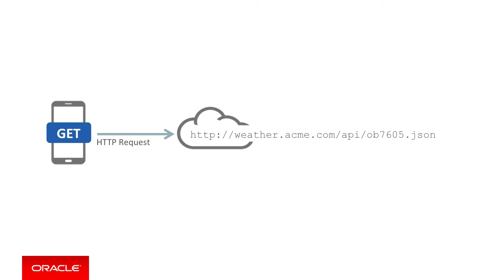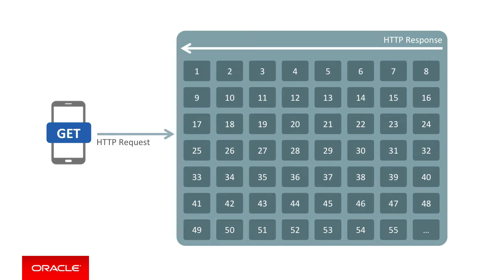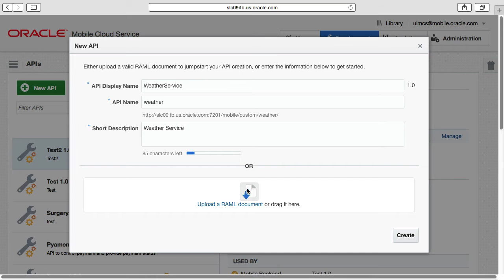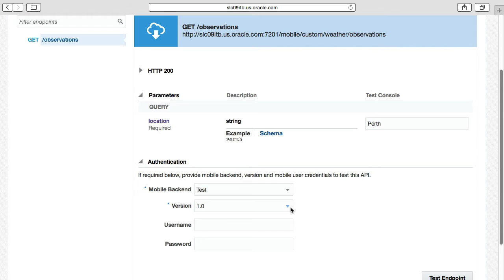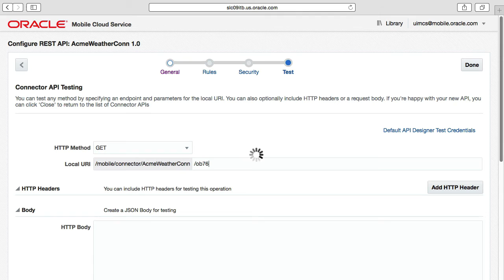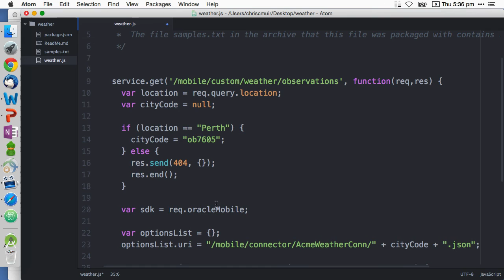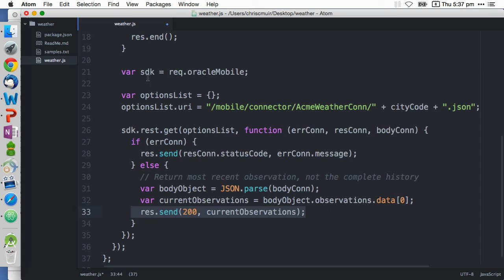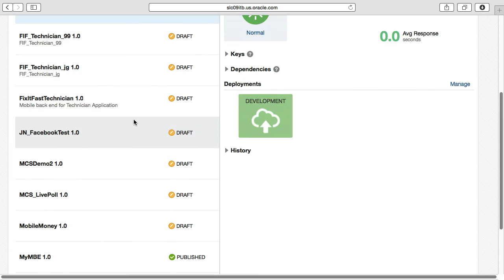MCS: 39. End to End Custom API Demo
Having learned the majority of the Oracle Mobile Cloud Service building blocks from previous episodes, rather than diving further into custom APIs, in this episode we're going to take a step back from the detail and remind you of the big picture of what custom API development is all about, demonstrating an end to end custom API example using mobile backends, connectors and node.js.

Like to learn more about Oracle Mobile Cloud Service?